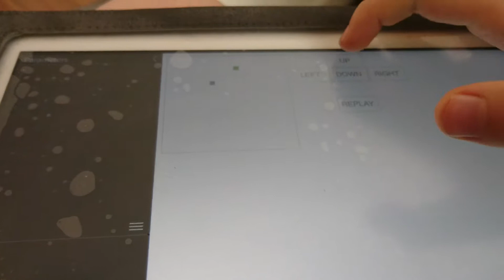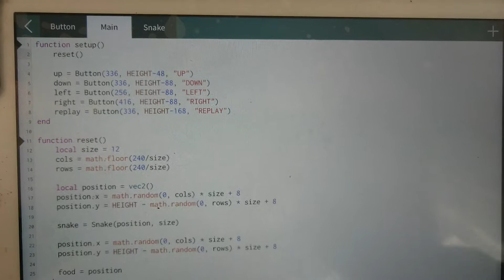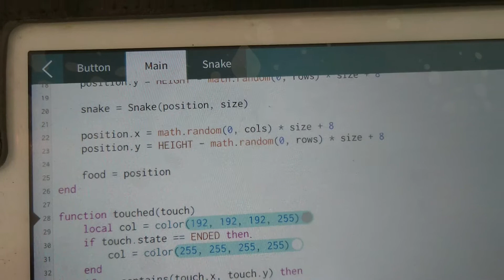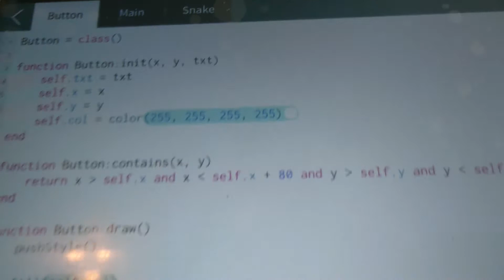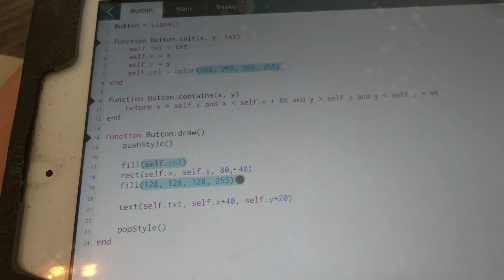Making a Snake Game in Codea